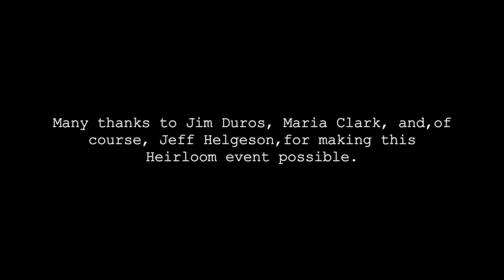Heirloom Books Presents: A Foundling and A Gentleman w/Jeff Helgeson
The "Heirloom Books Presents" online series continues the Great Books playlist this week with local author and educator, Jeff Helgeson. This week's talk is entitled, "A Foundling and A Gentleman."